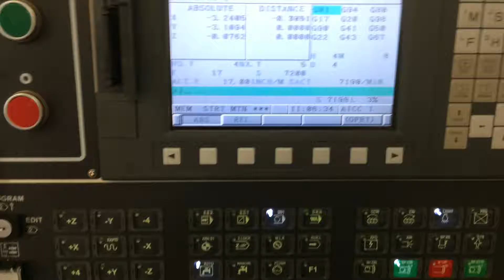Op pannel two green lights on